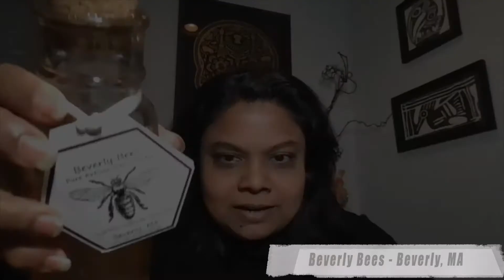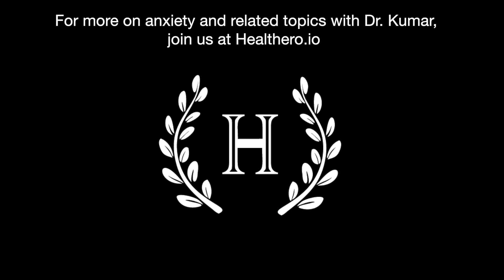Ayurvedic remedy - Honey Turmeric for Stress relief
An Ayurvedic remedy to boost immunity.